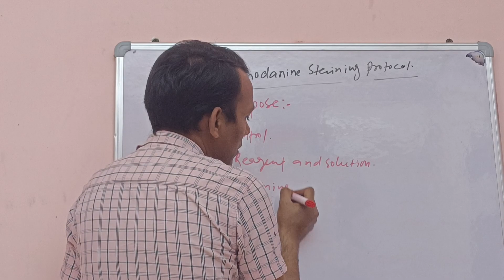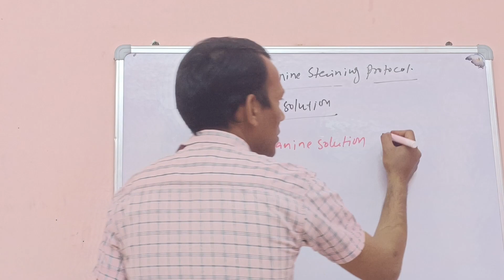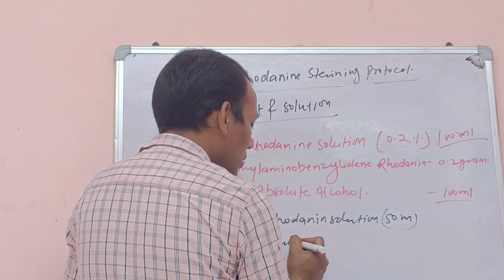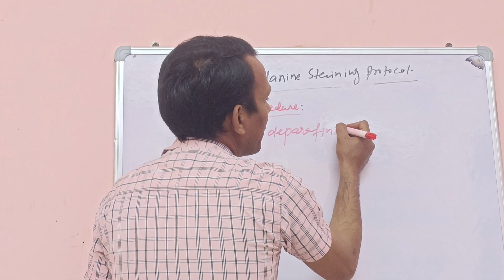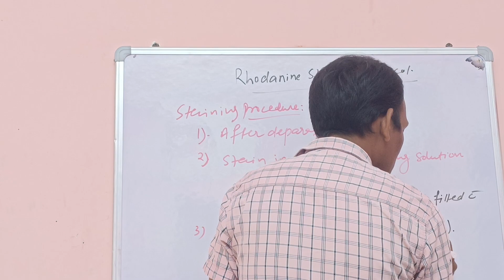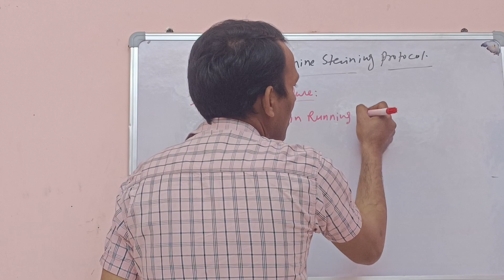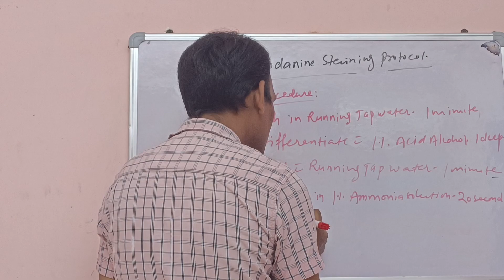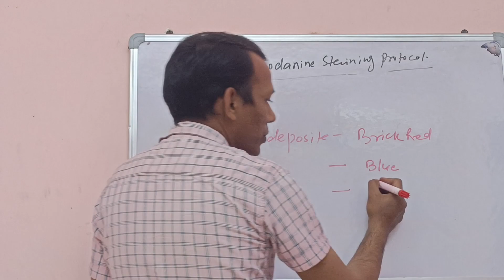Copper stain in hindi | Rhodanine stain procedure | Special stain In Hindi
rhodanine copper stain
rhodanine
special stains
special stains in pathology
rhodanine meaning
stain
rhodanine pronunciation
special stain in histopathology
type of special stain
special stains in histopathology pdf
Copper stain purpose
Staining procedure
Copper staining procedure
Rhodanine staining procedure

Ajeet kumar
Sonebhadra Uttar Pradesh